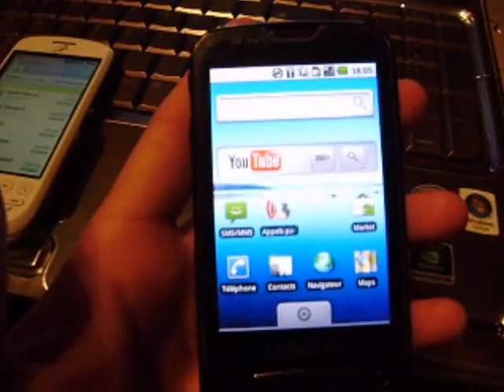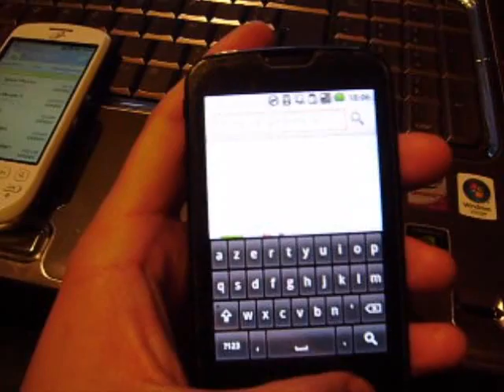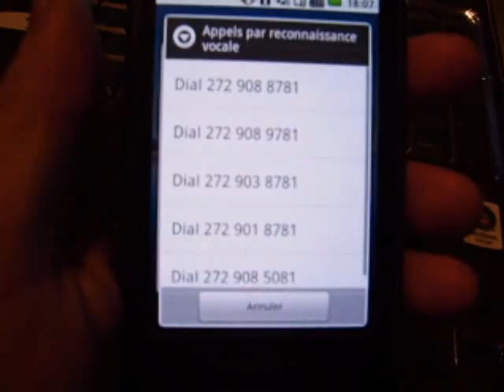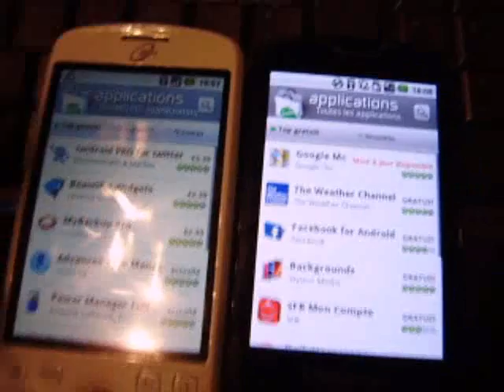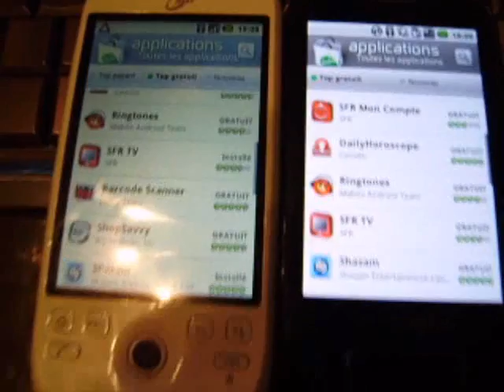samsung galaxy 2.0 pour FrAndroid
Test d'une rom de MODACO pour Samsung Galaxy en 2.0.